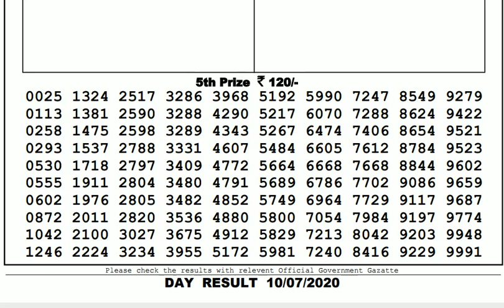Lottery Live I Lottery Results I Sombad Lottery 11.55am 04.00pm 08.00pm gdn